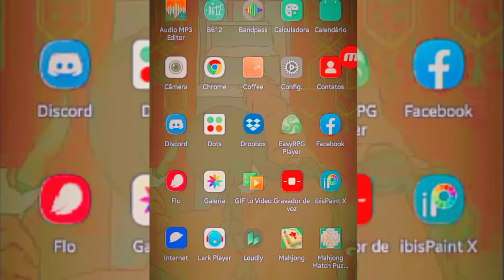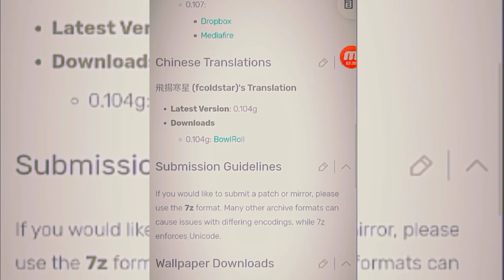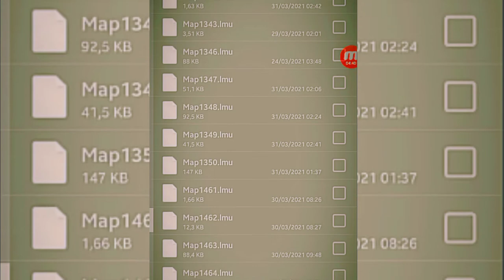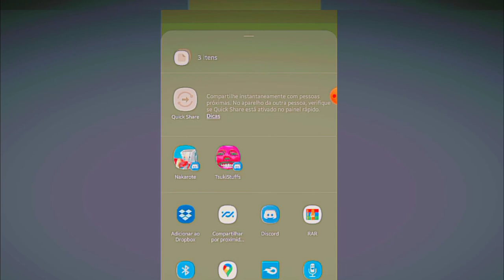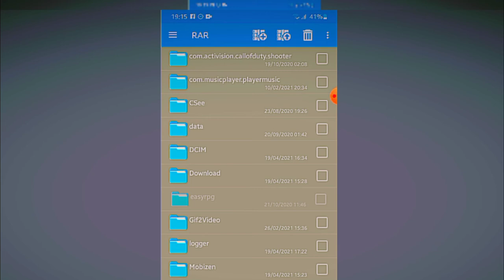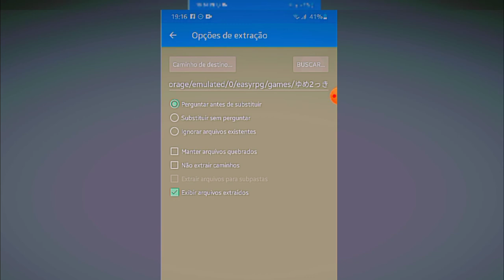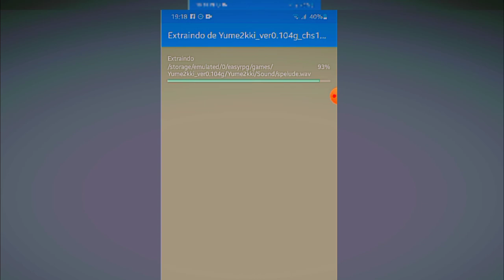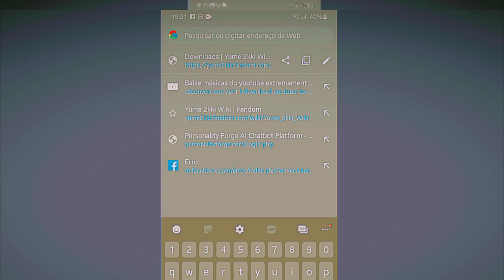yume 2kki download tutorial (REQUESTED BY UNDERSWAP PAPYRUS AND GHAST)